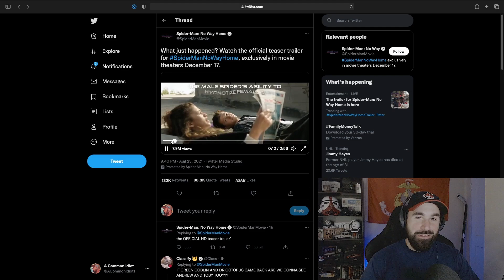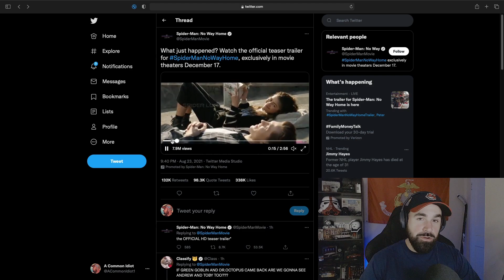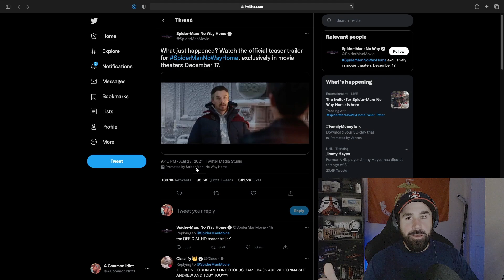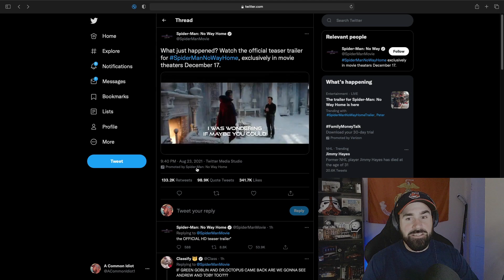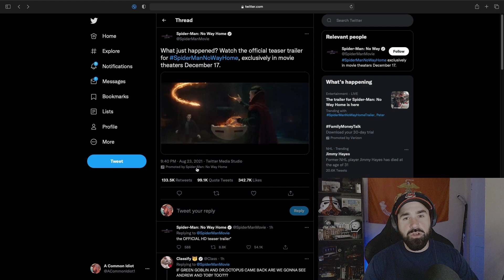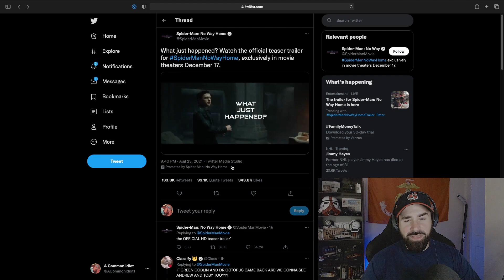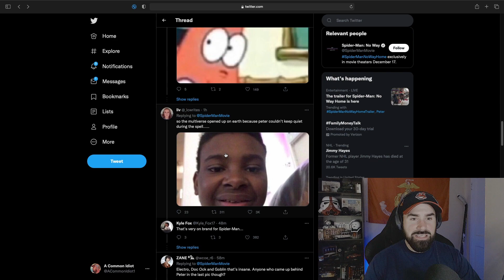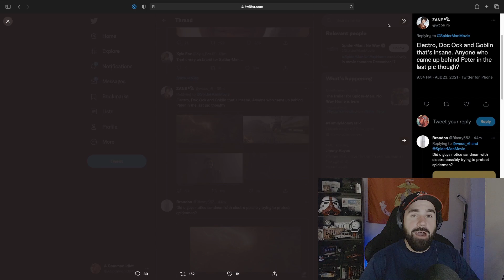Spider-Man No Way Home Official Trailer REACTION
Spiderman No Way Home Official Trailer REACTION